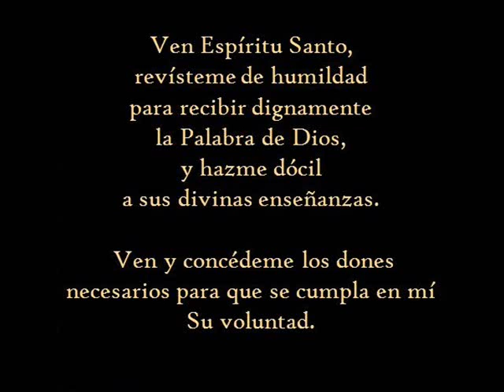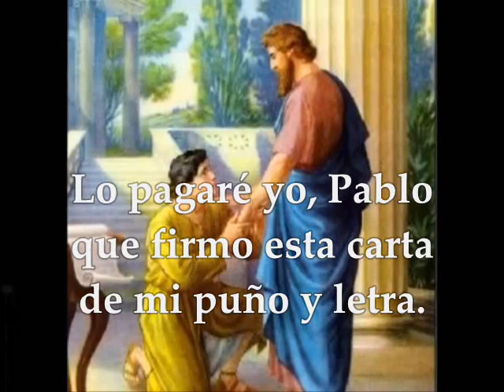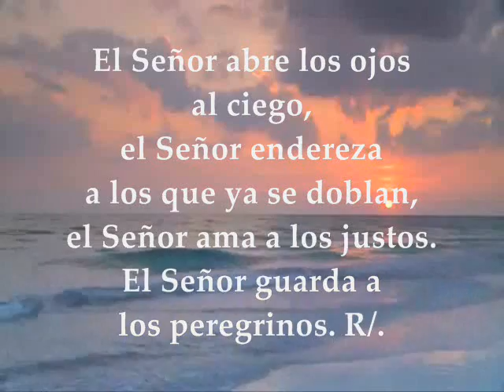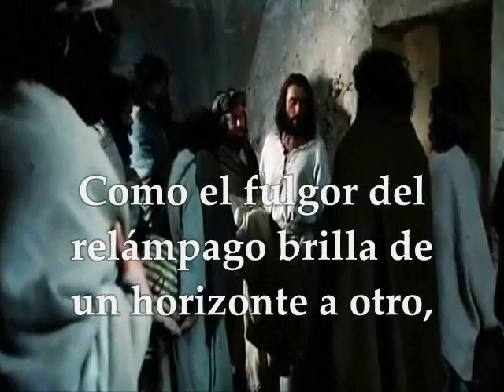Evangelio del día, Lecturas Jueves 10 de Noviembre de 2016 Semana 32 Tiempo Ordinario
Evangelio del día, Lecturas Jueves 10 de Noviembre de 2016 Semana 32 Tiempo Ordinario Ciclo C PRIMERA LECTURA: De la carta del Apóstol San Pablo a Filemón 7-20 Salmo : 145, 7.8-9a.9bc-10 R/.Dichoso a quien auxilia el Dios de Jacob EVANGELIO : San Lucas 17, 20-25